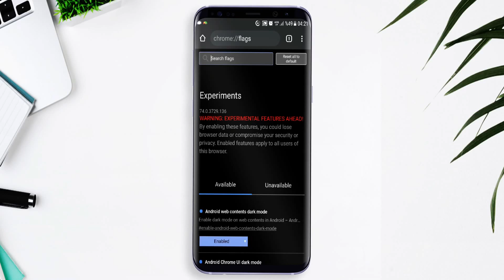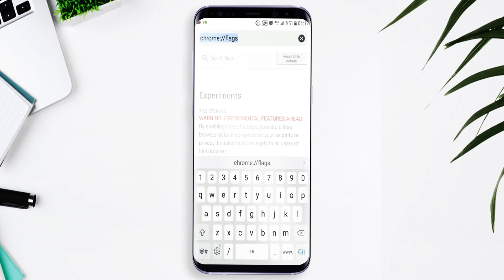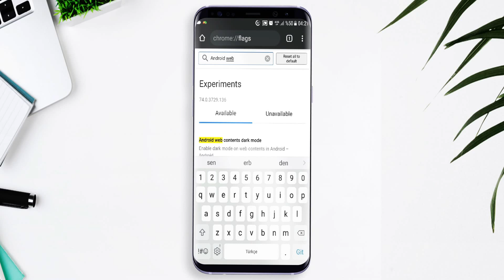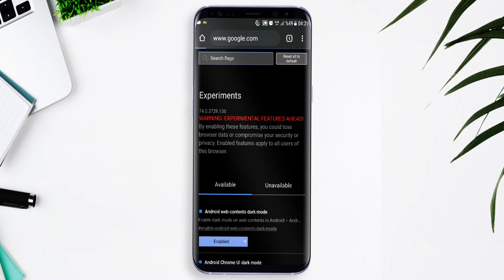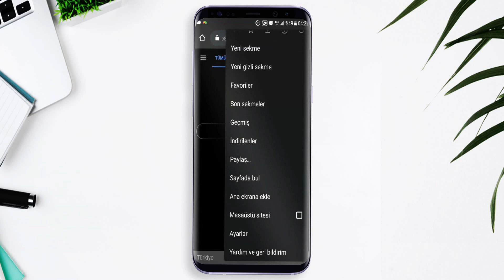GOOGLE CHROME DARK MODE/ GECE MODU ETKİNLEŞTİRME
Google Chrome'da Karanlık Mod, gece modu, siyah tema, dark mode Yapımı , web sayfasını siyah arkaplan karanlık yapma, youtube,instagram,facebook gibi uygulamarıda siyah tema yapımı.
Bu mod yeni chrome güncellemesi ile google play platformuna sürüldü ve özel ayarlar menüsünden etkinleştirilmesi gerekiyor.
Google chrome dark modun işlevselliğini ve nerelerde işimize yarıyacağını inceledik.

Android akıllı telefonunuz için daha fazla yeni ve benzersiz uygulamalar için bizi izlemeye devam edin. En sevdiğiniz Android uygulamaları aşağıdaki yorum bölümünde paylaşın. Yorumlarda belirtmiş olduğunuz uygulamaları bir sonraki video da incelemeyi çok isteriz.

Daha fazla video için bizi izlemeye devam edin. Herhangi bir sorunuz veya bunları aşağıdaki yorumlar bölümüne yazabilirsiniz.